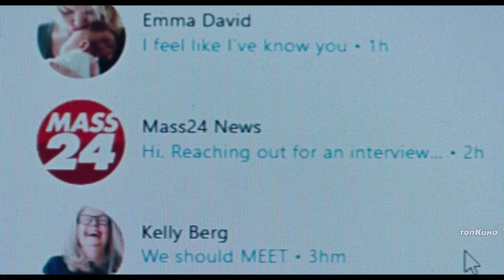Герой наших снов (2023) Официальный трейлер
Жизнь обычного преподавателя внезапно переворачивается с ног на голову, когда он начинает появляться во снах других людей. В одночасье он становится самым узнаваемым человеком не только у себя в городе, но и во всем мире. Его приглашают на телевизионные шоу, о нем пишут газеты, а толпы папарацци и поклонников жаждут его внимания. Но эйфория от всеобщей любви и славы проходит так же внезапно, как возникла. Ведь радостные сны имеют обыкновение сменяться страшными. А соответственно и реальная жизнь героя оказывается под угрозой.